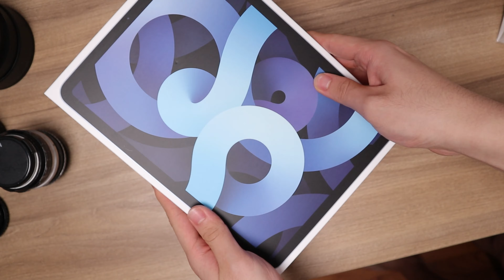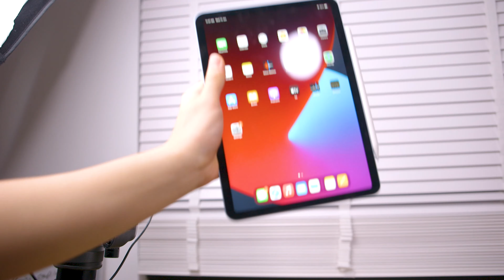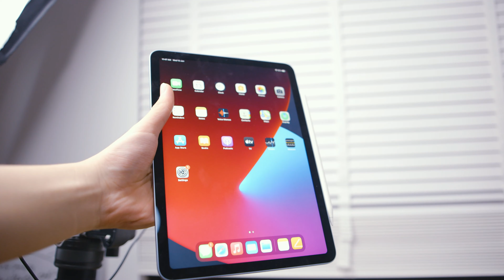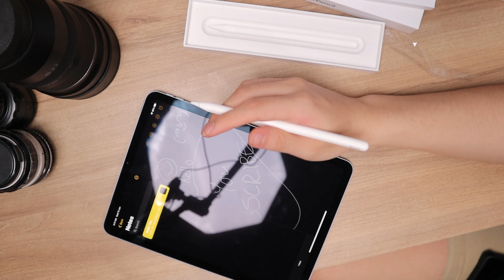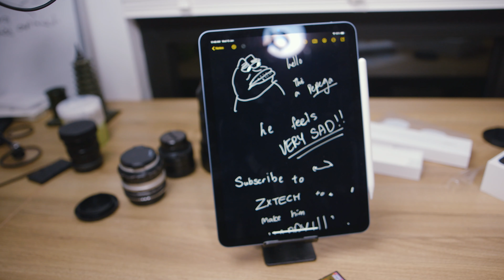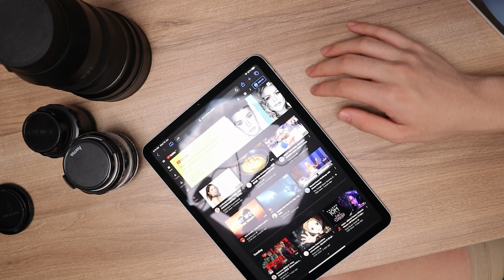APPLE KILLED LAPTOPS for students. iPad Air + Apple Pencil GEN 2 UNBOXING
Message me if you need help!